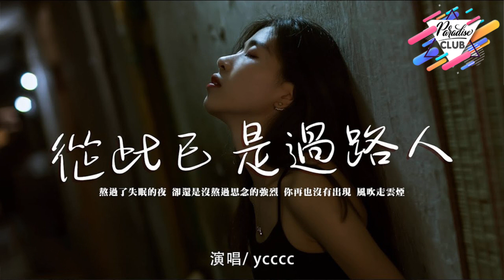(一小時循環) ycccc - 從此已是過路人『我死心了 你放下了，可有些話我還沒有說，遺憾的是我再也沒有機會說。』🎵一小时纯享版🎵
♫ 時間章節：
演唱：ycccc
作词：陶旧
作曲：黄成成
编曲：Mzf小慕
混音：刘苏州
和声：海青
制作人：刘子睦
企划：赵达
统筹：闹闹
总监：刘凯
发行人：闹闹
出品：发声计划

风染红秋叶的季节
我们以分手方式告别
最后的关联消解

被风吹散在那天
遗憾还是没化解
你注定成为我的死穴

熬过了失眠的夜
却还是没熬过思念的强烈
你再也没有出现
风吹走云烟

某天
爱不在了 你也走了
我死心了 你放下了
可有些话我还没有说
遗憾的是我再也没有机会说

也许
你曾来过 我也爱过
都尽力了 也就值得
我们各自回到人海中
不再联络是我们共同 的选择

被风吹散在那天
遗憾还是没化解

熬过了失眠的夜
你再也没有出现
风吹走云烟